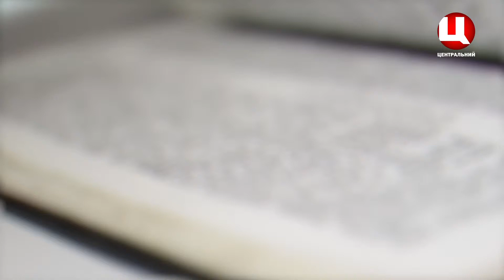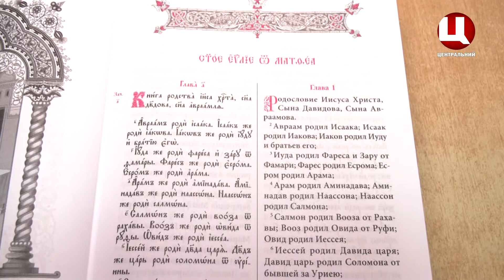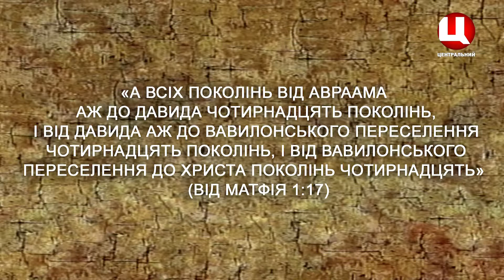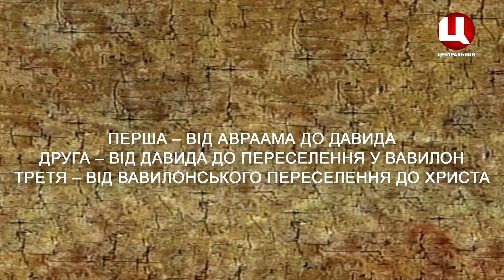Мир Вам «Про що говорить родовід Ісуса Христа »